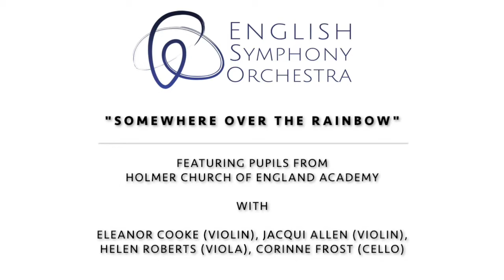ESO Care Home Concerts - Somewhere Over The Rainbow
A special performance of 'Somewhere Over The Rainbow' featuring pupils from Holmer Church of England Academy accompanied by a String Quartet of players from English Symphony Orchestra.

View the response from the residents of one care home - Coldewells House Dementia Friendly Choir

You can find out more about ESO's work in Care Homes, and support them in future, by visiting